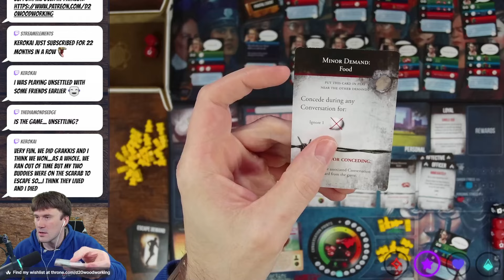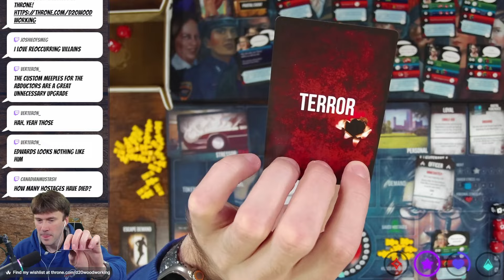Chat Picks What Happens in My Hostage Negotiator Career